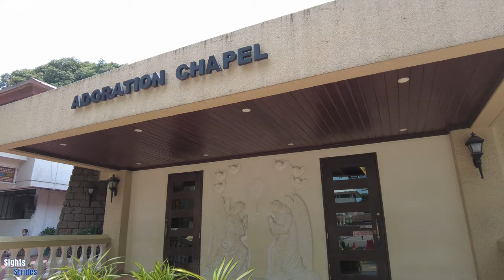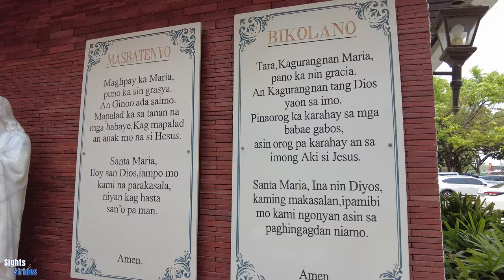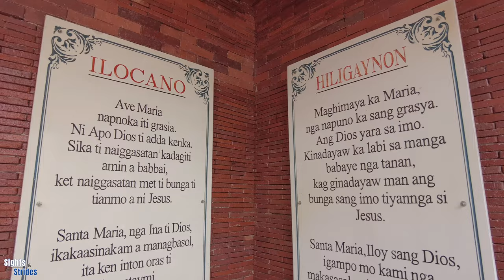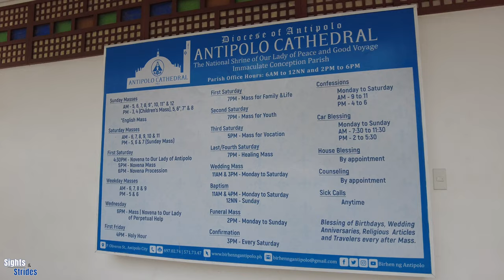4K - First International Shrine in The Philippines - Antipolo Cathedral Walking Tour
The International Shrine of Our Lady of Peace and Good Voyage (Antipolo Cathedral) is a Roman Catholic cathedral located in Antipolo City, Rizal in the Philippines.
 It enshrines the Marian image of Our Lady of Peace and Good Voyage (Spanish: Nuestra Señora de la Paz y Buen Viaje), and is the seat of the Bishop of Antipolo.
Last March 2023, it's status was elevated to International Shrine, the first in the Philippines and in Southeast Asia, and the 11th worldwide.

- Sights and Strides